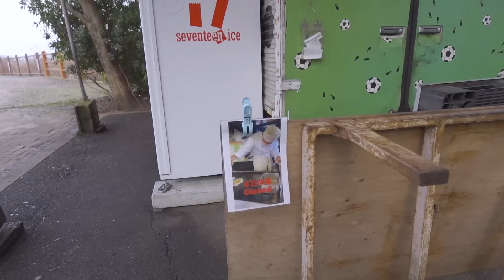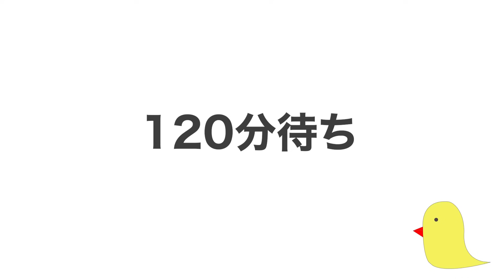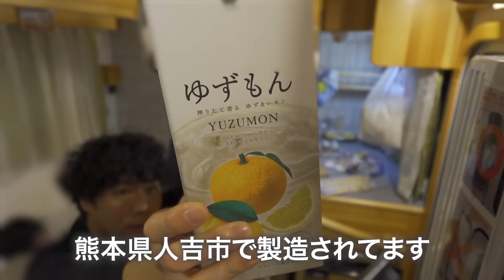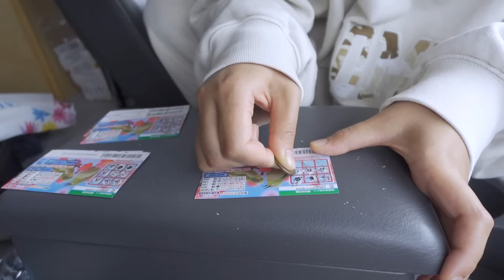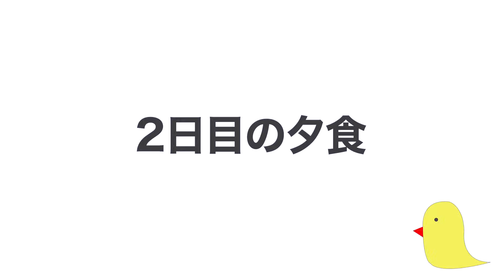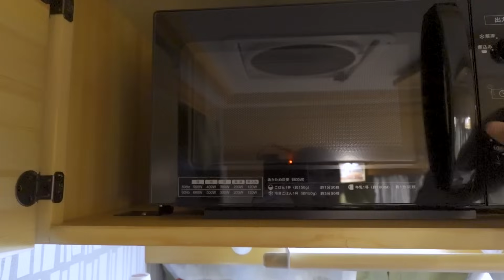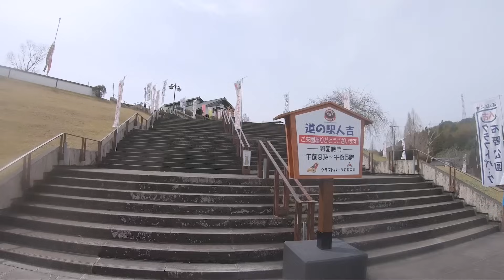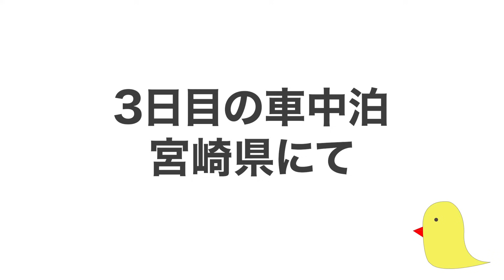衝撃のラスト...キャンピングカーで九州一周！5日間の車中泊旅 [総集編]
全4話分をまとめて、前回のあらすじなど一部をカットし見やすくなった【総集編】キャンピングカーで九州一周！車中泊の旅です🐤そこそこのボリュームがあるので、ちょっとずつ見たり、時間がある時に一気に見たり、ゆるーく楽しんでもらえると嬉しく思います！

⛳️各種SNS